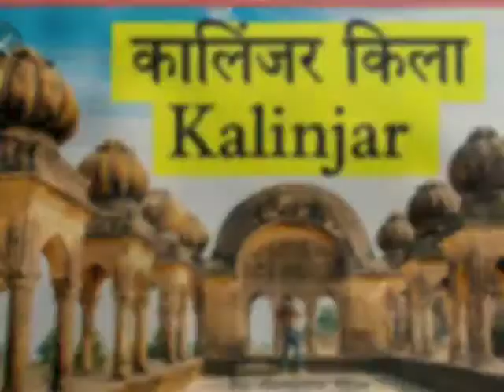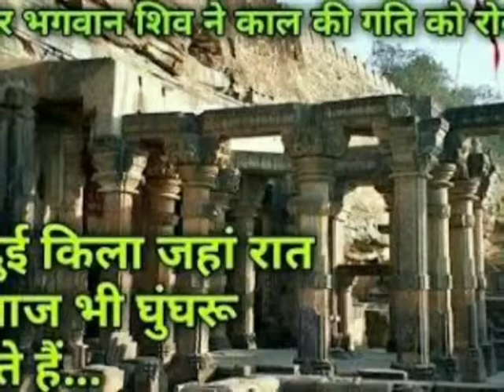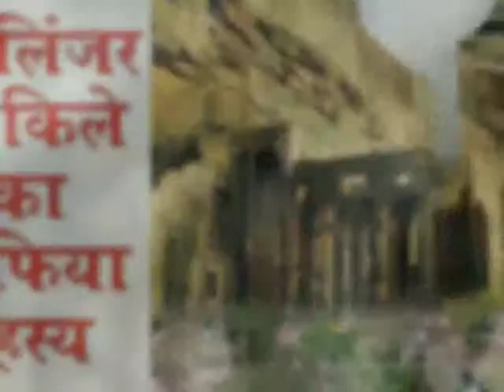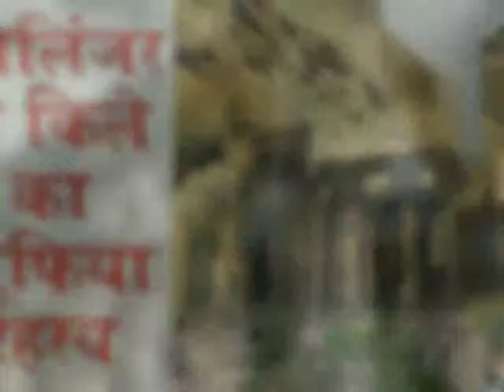Mystery of kalinjer fort(रहस्यमई कालिंजर किला)